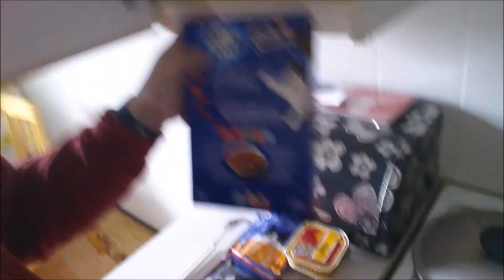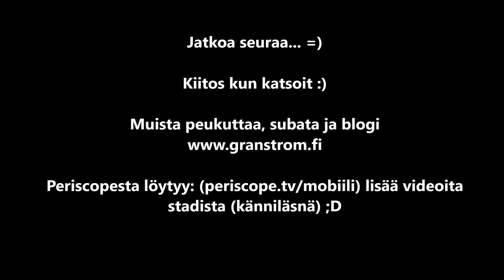Hyvinkää/Helsinki reissun alku :)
Lähdin torstaina viettämään hieman pidempää viikonloppua Hyvinkäälle josta sitten taas lähdin sunnuntaina käymään helsingissä.

Otin viikonlopusta kyllä videoita ja tarkoitus on tehdä jatkovideo näistä kunhan kerkiää, olen vieläkin melko poikki tuosta reissusta sillä se oli hyvin liikuntapainotteinen tällä kertaa :)

Tämä video on siis kuvattu 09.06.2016